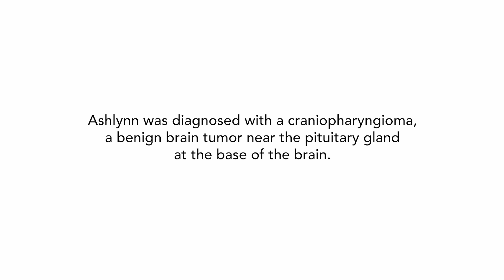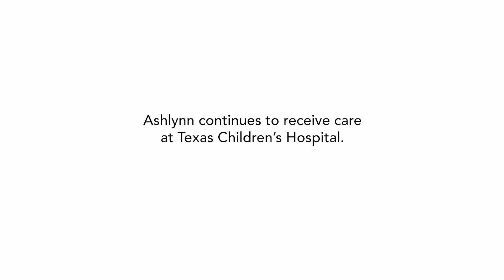Ashlynn’s Story: Neurosurgery to Treat Craniopharyngioma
At age 9, Ashlynn’s parents noticed that she was constantly thirsty and wasn’t meeting her growth milestones. After talking to their pediatrician, they were referred to Texas Children’s Hospital for further testing. The test results showed that Ashlynn had a rare type of brain tumor – a craniopharyngioma. She would need surgery immediately to remove it. The neurosurgery team was able to successfully remove the tumor through a minimally invasive surgical procedure and Ashlynn is now thriving. To learn more about treatment for brain tumors, including craniopharyngiomas,